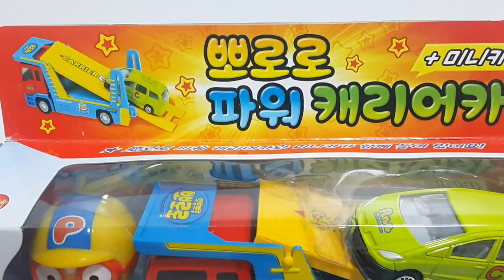뽀로로4기 뽀통령 캐리어카 미니카 장난감 오픈케이스 Pororo Car Carrier 뽀롱뽀롱 뽀로로 출연 캐릭터 - Buri Toy Play 유아동영상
뽀롱뽀롱 뽀로로4 캐리어카 미니카 장난감 오픈케이스 뽀로로 5기 출연 캐릭터 Pororo Car Carrier Toy

- 또봇 뽀로로 로보카 폴리 꼬마버스 타요 드래곤볼 레고 시리즈 등 많은

- 꼬마버스 타요 캐리와 봉봉 장난감 오픈박스. 캐리가 봉봉을 태우고 달려요~ Tayo the Little Bus Toy

- 저희 채널은 뽀롱뽀롱 뽀로로 1기 2기 3기 4기 5기에 출연한 크롱 에디 포비 해리 뽀로로 루피 패티 친구들의 다양한 종류 장난감 소개 개봉 영상과 그 외 로보카폴리 라바 레고 조립등 다른 장난감 영상들도 다양하게 준비되어 있으니 많이들 놀러 오세요^^

매일 매일 업데이트 되고 있으니 무료 구독 하시고 즐겁게 감상해주세요~~

Игрушки, Toy, Spielzeug, 玩具, おもちゃ, juguete, 장난감